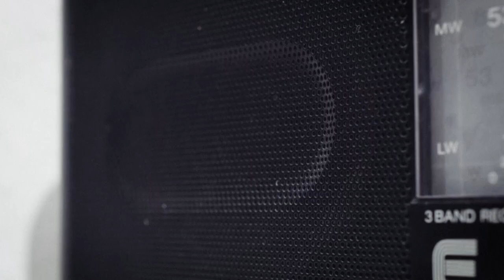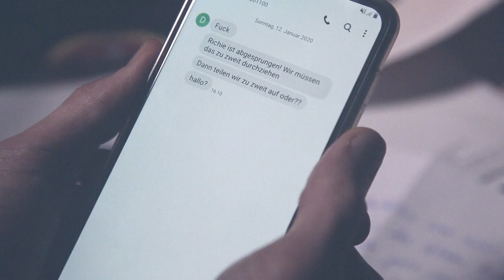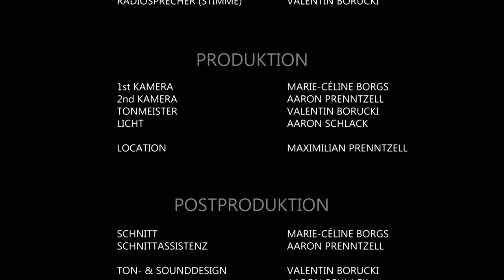SCHULD - German Short (2020)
Ben ist gestresst und telefoniert mit seiner Schwester, die ihm einen Brief von seinem Vater zukommen lässt. Während Ben sich auf einen Banküberfall vorbereitet, holt ihn seine Vergangenheit ein und er hat eine Entscheidung zu treffen.

CAST
Jack Rehfuß @jackrehfuss
Marie-Céline Borgs @mariecelineborgs
Valentin Borucki @vlbrzk

PRODUKTION
Aaron Prenntzell @rongee193
Aaron Schlack @aaronschlack97
Marie-Céline Borgs @mariecelineborgs
Valentin Borucki @vlbrzk

Ich habe keine Nutzungsrechte an der hier verwendeten Musik. Dementsprechend ist das Video nicht monetarisiert.